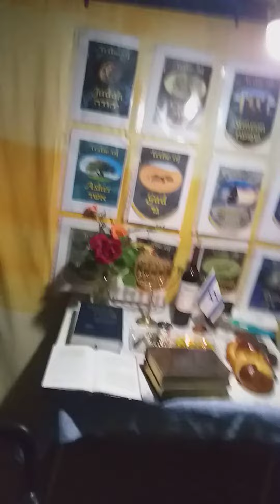no norte de Portugal SUKKOT 14.10. 5783